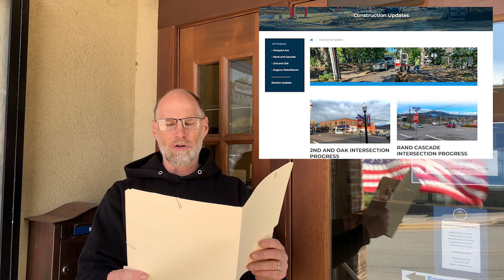Resumen de concejo municipal - 12 de junio, 2023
Alcalde Paul Blackburn da un resumen breve sobre la reunion del concejo municipal y agencia de renovacion urbana de 12 de junio, 2023.